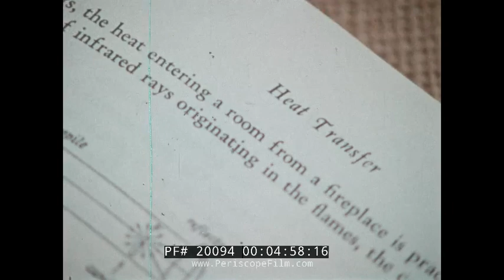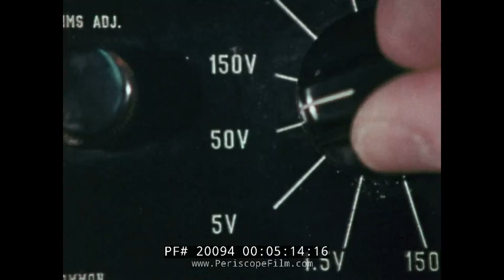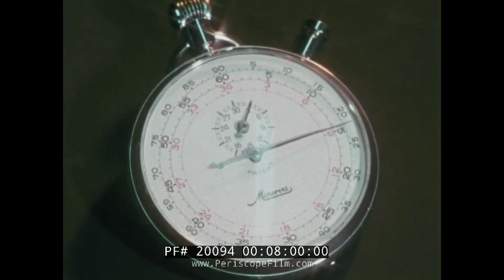“ NUCLEAR NAVY ” 1975 U.S. NAVY RECRUITMENT FILM OFFICER TRAINING FOR NUCLEAR POWERED SHIPS 20094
This 1975 US Navy recruitment film, produced by John J. Hennessey Motion Pictures, aims to recruit people to work as officers on nuclear ships. It covers who is eligible, how training works, and what the potential benefits are. It also shows several nuclear powered ships, such as the USS Nimitz and several submarines.

0:09 US Navy Recruiting Command “Nuclear Navy”, 0:37 a man speaks to the camera while folding pieces of paper and showing models of ships, 1:58 USS Nimitz (CVN-68) sailing from different angles, 2:28 lightbulb turning on in close up, 2:31 different close-ups of a navy ship being propelled, 2:58 USS South Carolina (CGN-37/DLGN-37),  the second ship of the California class of nuclear-powered guided missile cruisers, in port, 3:05 different shots from the deck and below deck, 3:19 door marked Restricted Area Keep Out, 3:55 a man walking into a recruitment office, 4:05 a lecture at Officer Candidate School in Newport, Rhode Island, 4:20 Navy recruits undergoing physical training, 4:37 different shots of mathematics and science books being stacked up, 4:52  typewriter typing, slide rule 5:30 Datsun 280z goes through gates of Navy base 6:00 a nuclear submarine cruising out to sea, 6:26 nuclear engineers working below deck on a nuclear surface ship; submarine periscope down 6:47, 6:50 the Naval Postgraduate School in Monterrey, California, 7:05 the command deck of a nuclear surface ship, 7:40 close ups of nuclear officers, 8:02 different shots of people on the street, 8:16 the recruiter from earlier speaking into the camera with models of navy ships, 9:22 recruiter showing a model of an aircraft carrier and cuts strips of paper, 10:42 Produced by John J. Hennessey Motion Pictures, script by Michael Ross.